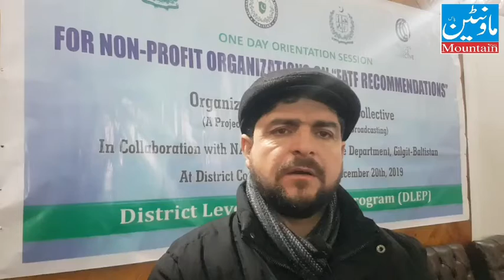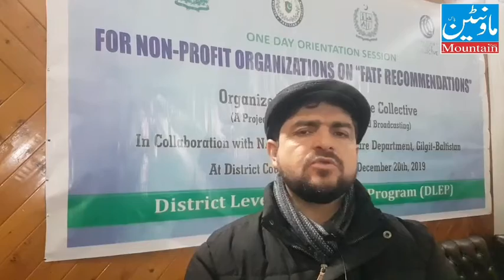Syed Mujahid Ali Shah